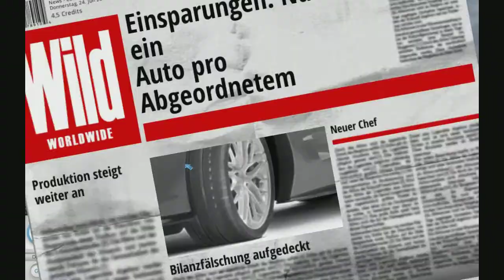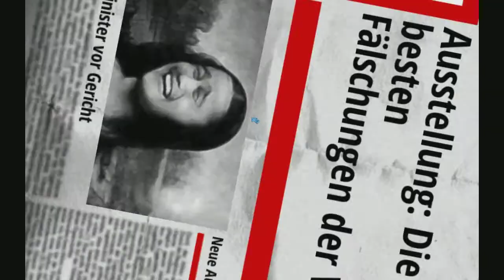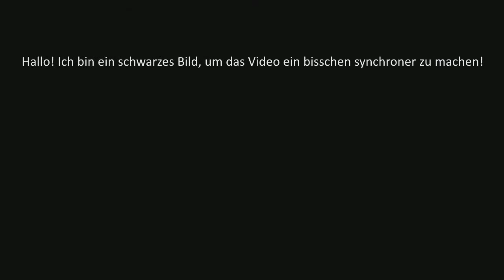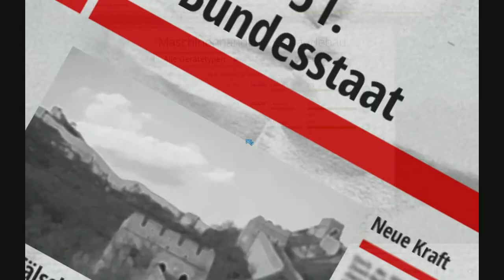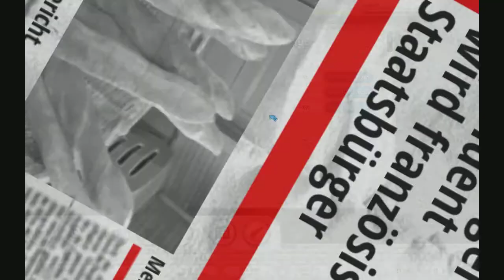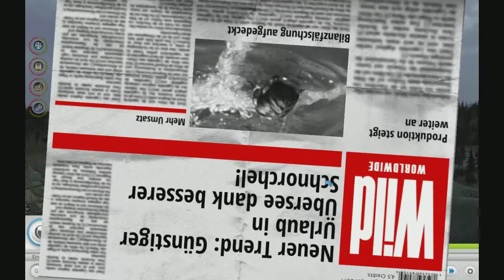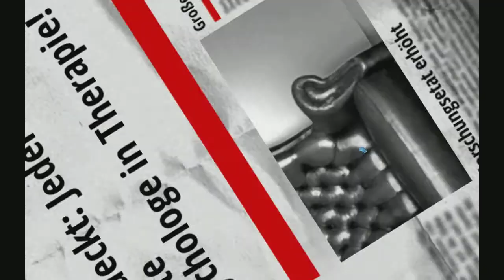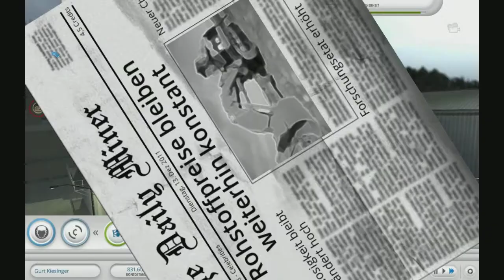Bergbau Industrie #007 - Erstmal ein fetziges Logo - (Deutsch|HD)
►►►Videobeschreibungen sind zum lesen da!
►►Was diese Folge passiert: Unser Kontostand und die Marktmeinung steigen unentwegt und wir steigern unsere Produktion. Nur um PR müssen uns dann auch mal kümmern, doch das kostet. Also lassen wir uns lieber nichts zu Schulden kommen, damit die Behörden- und öffentliche Meinung nur langsam sinken. Warum sie überhaupt sinken, weiß wahrscheinlich niemand so genau.
►Mining Industry Simulator - Wirtschaftssimulation von Crafty Studios (2014)